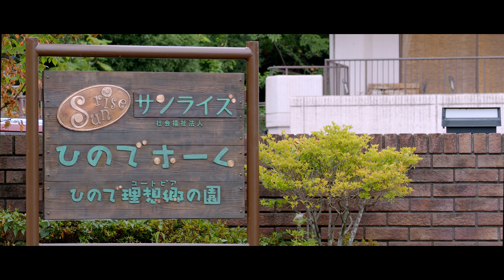a day in the life - ある日の日常 - ご主人に会いに行く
久しぶりにご主人のお墓参りに行くことになったご入居者の一日をご紹介します。

撮影にあたり、ご入居者はじめ、ご家族の皆様にご協力をいただきました。ありがとうございました。

社会福祉法人サンライズです。
社会生活に欠かせないエッセンシャルワーカーとして働くスタッフの姿をご覧いただき、みなさんが持つ介護や福祉サービスへのイメージのアップデートができれば嬉しいです。

【ブログ】
▶︎社会福祉法人 サンライズ

【X】
▶︎社会福祉法人サンライズ（@houyoukaitwitt1）

社会福祉法人サンライズは、東京都日の出町・あきる野市・練馬区を拠点として、特別養護老人ホームをはじめ、小規模多機能型居宅介護などの高齢者福祉サービスを行っています。「安心と充実の人生をご一緒に。」の理念を掲げ、誰もが自分らしい充実した人生を送れることを目指しています。